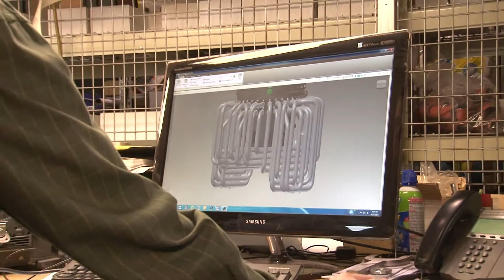2012 Fast Five Winner: Bio Fab Technologies, Inc.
The Fast Five recognizes five rapidly-growing companies in Kenosha County that are driving the economy now and into the future. These companies have experienced significant revenue or employment growth; introduced  a new product, service or innovation; or demonstrated growth in regional, national or international exports.